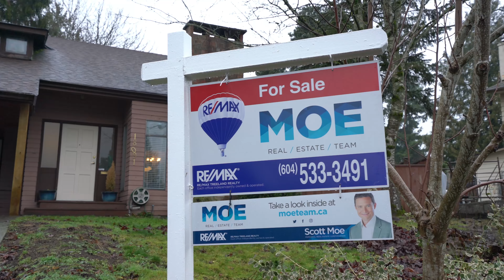[4K Cinematic Tour] 18091 61 Avenue, Surrey | Scott Moe